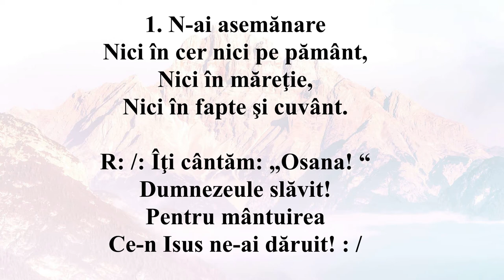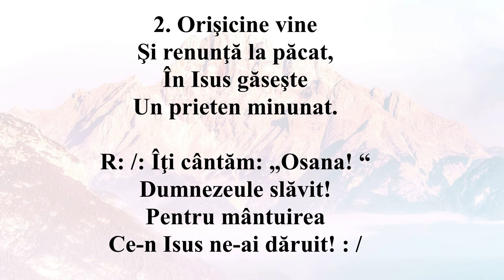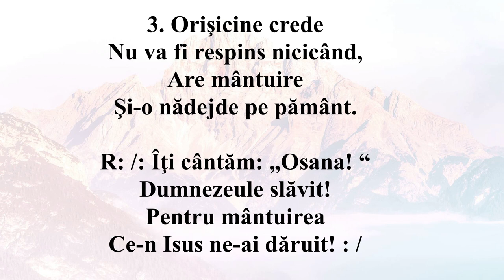N-ai asemănare (Negativ + Cuvinte)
1. N-­ai asemănare
Nici în cer nici pe pământ,
Nici în măreţie,
Nici în fapte şi cuvânt.

R: /: Îţi cântăm: „Osana! “
Dumnezeule slăvit!
Pentru mântuirea
Ce­-n Isus ne-­ai dăruit! : /

2. Orişicine vine
Şi renunţă la păcat,
În Isus găseşte
Un prieten minunat.

3. Orişicine crede
Nu va fi respins nicicând,
Are mântuire
Şi-­o nădejde pe pământ.